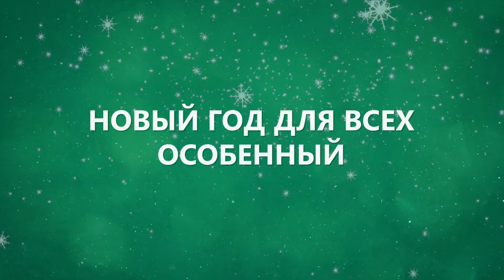ЧТО ДЛЯ ВАС НОВЫЙ ГОД? София Семенова